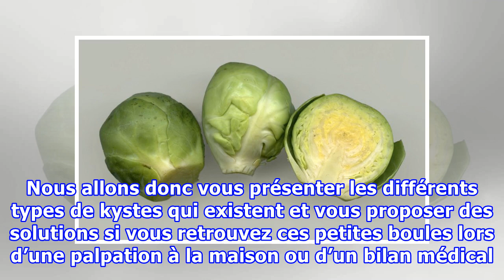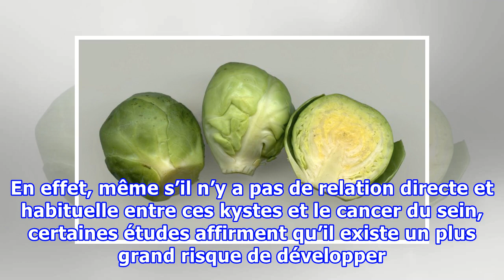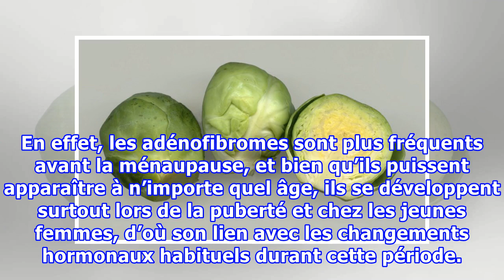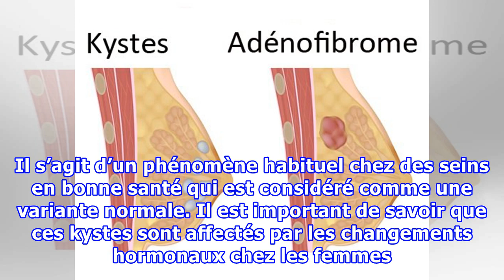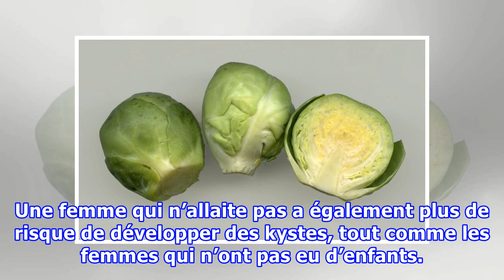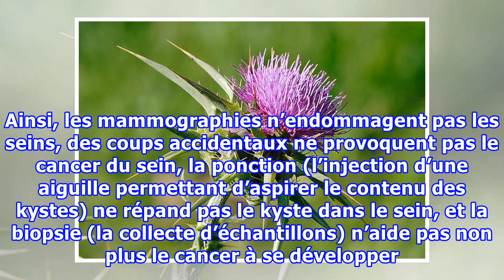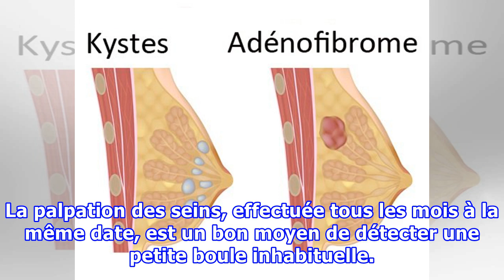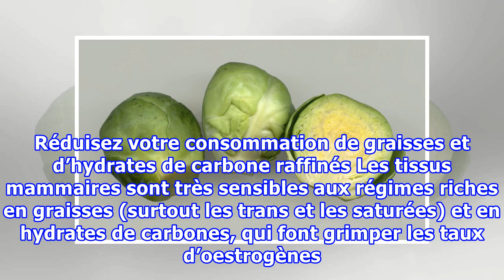Comment éviter les kystes du sein ?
Comment éviter les kystes du sein ? Il est important de surveiller l'évolution des kystes mammaires, bien qu'il n'existe pas de lien direct entre ces derniers et le développement du cancer du sein Beaucoup de femmes ont aujourd’hui peur de développer un cancer du sein. Néanmoins, présenter des kyste...